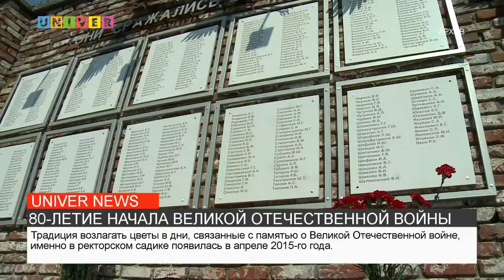80 ЛЕТИЕ НАЧАЛА ВЕЛИКОЙ ОТЕЧЕСТВЕННОЙ ВОЙНЫ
22 июня руководство КФУ возложило цветы в ректорском садике под стелой с именами сотрудников и студентов Казанского университета, ушедших на войну в 1941 году. Все подробности в сюжете.